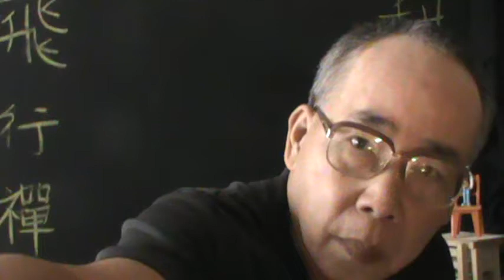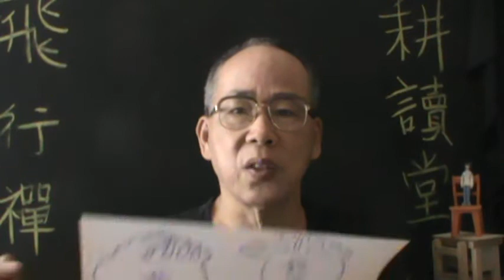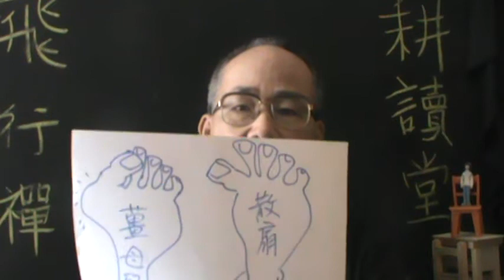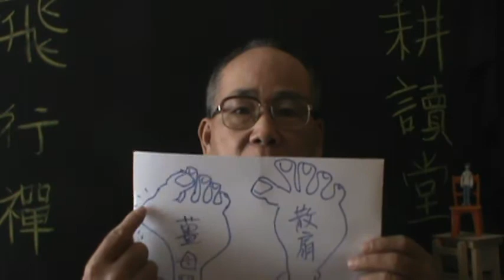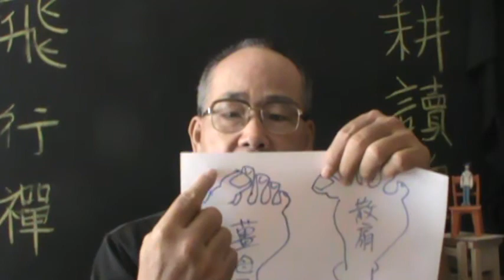以腳取人精準無比(髒亂篇)【面相學】【散裝 心理學】【破除迷思 發揮創意】【創意大發想】自媒體【吳忠誠微電影工作室】【老吳管理學】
《史記·仲尼弟子列傳》：“澹臺滅明；武城人；字子羽；少孔子三十九歲；狀貌甚惡；欲事孔子；孔子以為材薄……吾以言取人；失之宰予；以貌取人；失之子羽。”
大腦司思考判斷，小腦司執行機械動做，不經意的微動作與微表情發自下意識，而非潛意識。潛意識無法人為羫制。